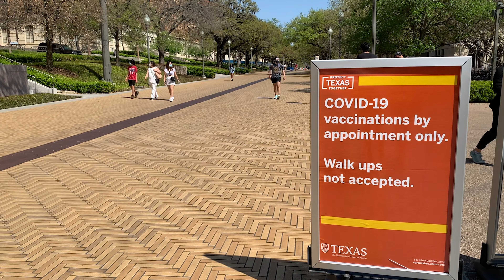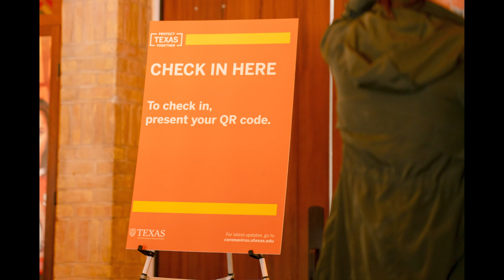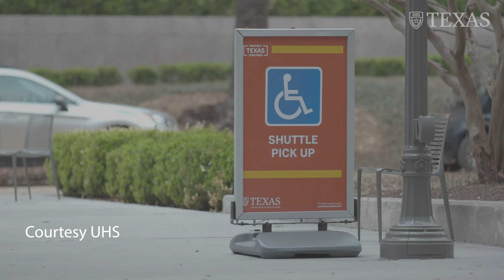UHS Encourages Students to Sign Up for Vaccine as Texas Opens Qualifications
The Texas Department of State Health Services announced that anyone over the age of 16 is eligible to receive a COVID-19 vaccine starting this week. The new qualifications greatly expand who can receive a vaccine in Austin through the University of Texas at Austin, as campus serves as a vaccine hub for the Austin community.